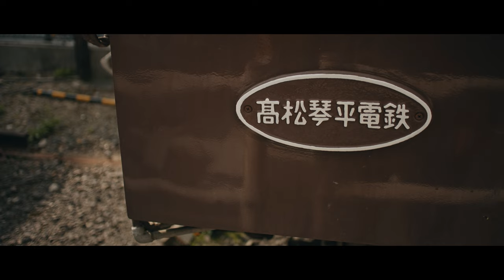Vintage Train Busshouzan Station | Canon EOSM 5K-FRTP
This is the oldest working train in Japan. Sadly it was discontinued last year.
They still leave it out for display.
I hope you like the Busshouzan station. It has a lot of history and culture.

- Canon EOS M: 5k-frtp 10 bit 2.39:1 | CinemaDNG Lossless | Phantom Utopia Lut
- Kit lens 15-45mm F3.5-5.6 IS STM